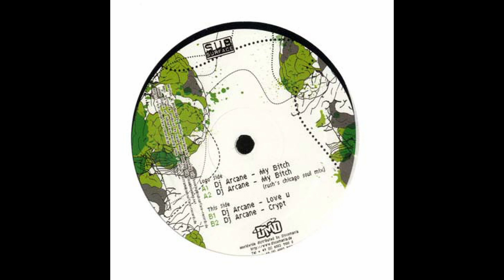Dj Arcane - My bitch